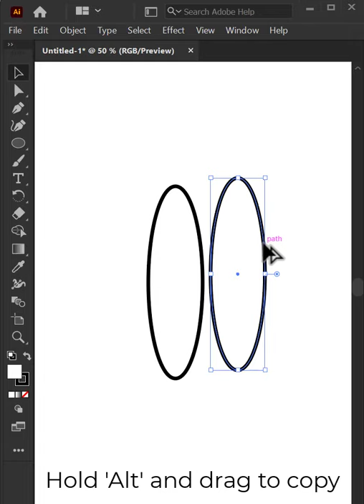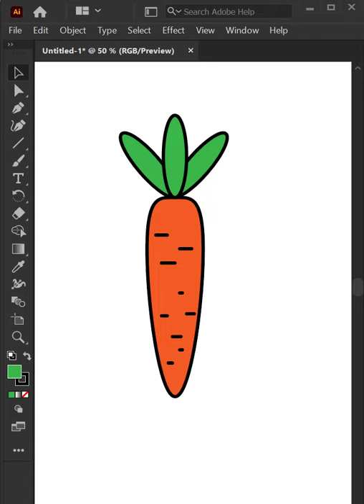shorts | Adobe illustrator Food Icon Design Tips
Hello friends in this short video you learn Adobe illustrator for food icons design tips